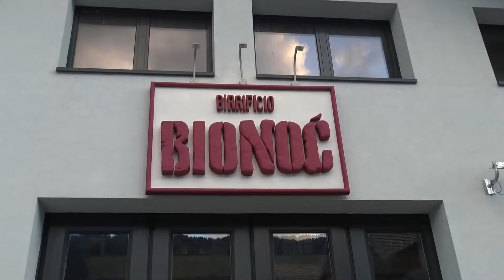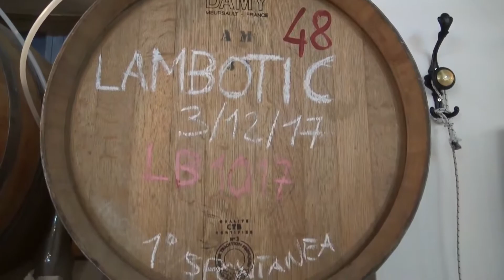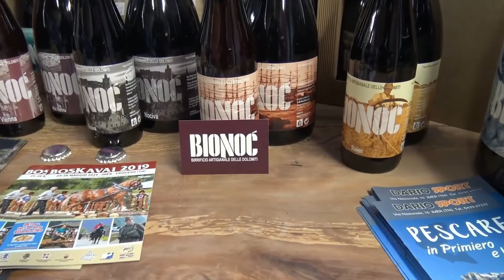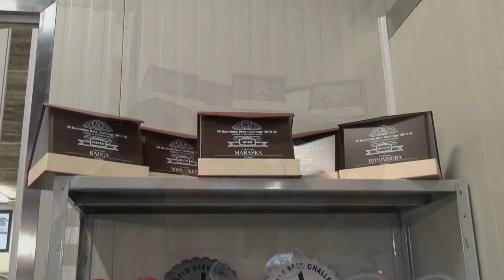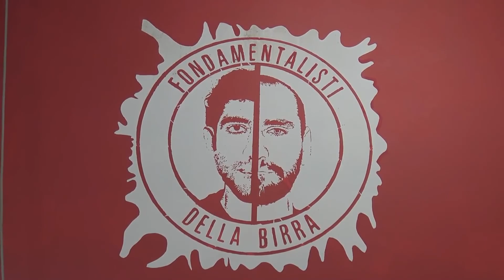BIONOC' - Il birrificio artigianale delle Dolomiti - Mezzano (TN)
Il Birrificio Artigianale BioNoc’ prende vita nel 2012 dalla sfida di Fabio e Nicola, due amici uniti nello scopo di diffondere la cultura della birra artigianale attraverso lo sviluppo di prodotti di alta qualità, radicalmente differenti da quanto solitamente propone la grossa industria.

La vera passione per questo prodotto nasce già nel 2006 in un piccolo garage, quando armati solo di qualche pentola cominciamo a sperimentare e a scoprire il mondo della birra. Da allora, la strada del nostro birrificio artigianale è stata lunga e piena di avventure. Viaggi, assaggi e continui confronti con altri colleghi e appassionati, ci hanno spinto a una continua ricerca nella perfezione delle birre.

Negli anni le ricette che abbiamo prodotto ormai quasi non si contano. Molti sono i concorsi che abbiamo vinto sia in Italia che all’estero: con nostra grande soddisfazione, siamo arrivati ad essere riconosciuti tra i migliori produttori a livello nazionale. Un esempio è il nostro progetto di birre a fermentazione spontanea, che è al momento il più in vista nel nostro paese.